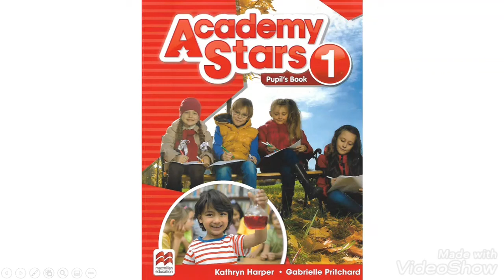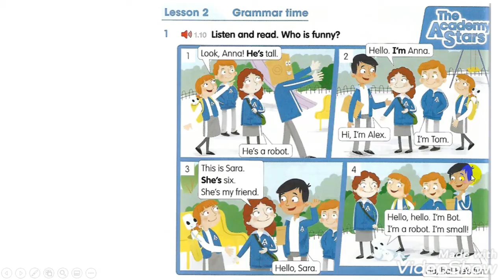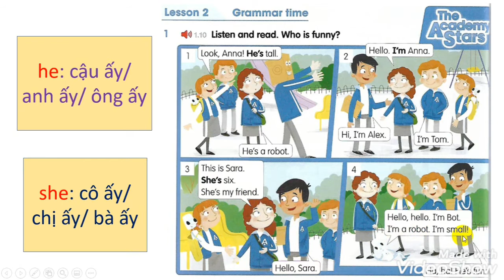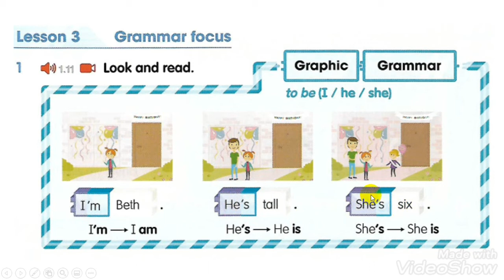#2 Academy Stars 1 - Unit 1 (part 1)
Video này giúp các em ôn bài từ Lesson 1 đến Lesson 3 trong Unit 1 - My funny friends. Chúc các em học tốt và hãy nhớ đón xem những bài học tiếp theo nhé.